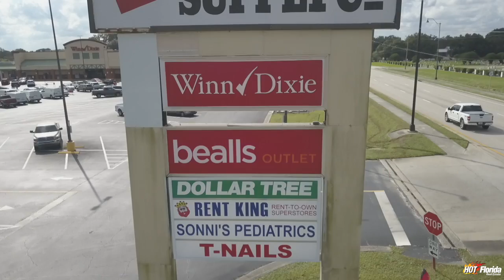Hardee County Centre Plaza Leases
Are you looking to start a business or relocate? Come to the center of activity, The Hardee County Centre Plaza!